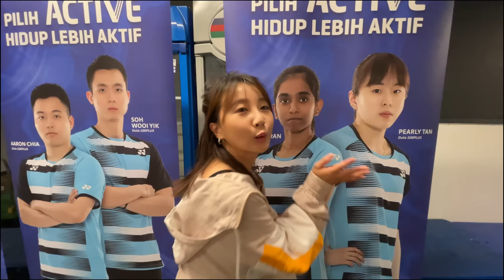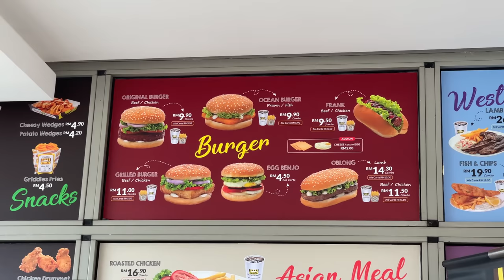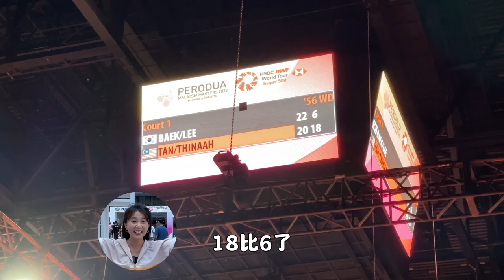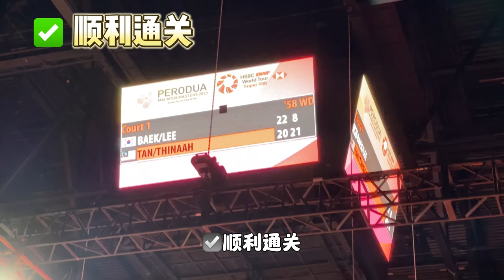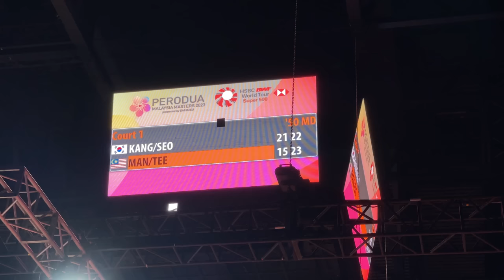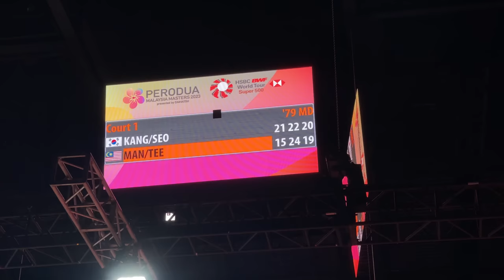PERODUA Malaysia Masters 2023 | 马来西亚看羽毛球🏸️总决赛：遇见了李梓嘉Lee Zii Jia ， OMG访问羽毛球选手？Pearly/Thinaah 很有爆发力！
第一次去那么庞大的羽毛球🪶球赛！
PERODUA PERODUA Malaysia Masters 2023
那当然就是要把他记录下来啊
以后有机会去Olympic 就要了
快点留言给我知道你最喜欢哪位羽毛球选手啦！

本集视频精彩：
0:00 精彩花絮
0:18 视频开头
1:04 访问羽毛球选手
1:59 羽毛球美食
4:38 Pearly/Thinaah 总决赛
6:52  Man Wei Chong / Tee Kai Wun 总决赛

▶ 喜欢我的影片，记得帮我【分享】和【按赞】哟～

     小红书：Sann珊珊来迟